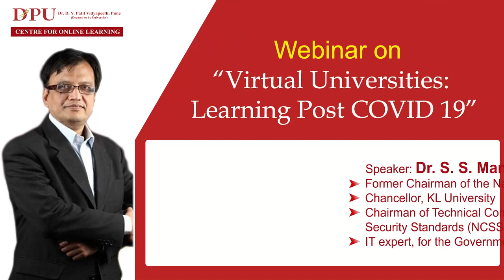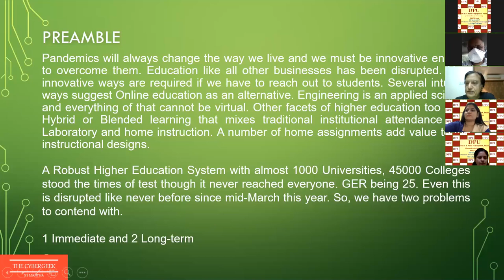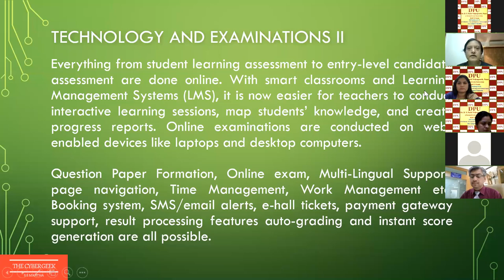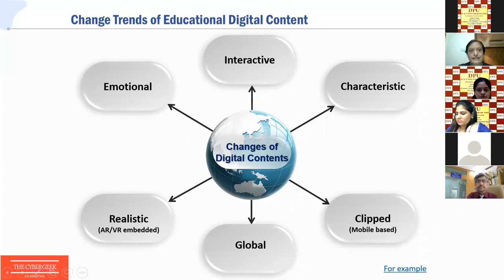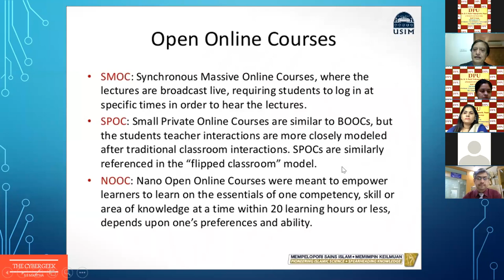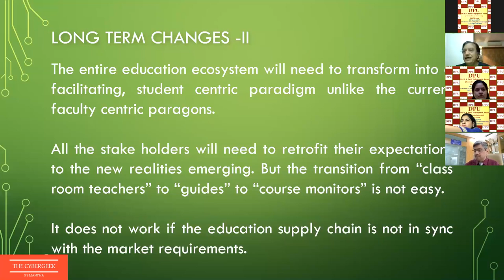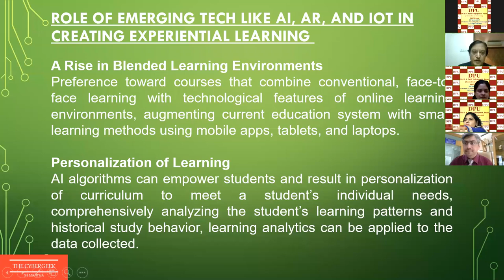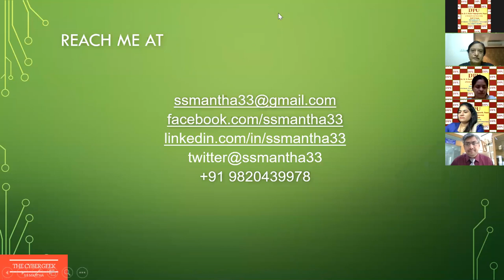Webinar on " Virtual Universities : Learning Post COVID - 19" - By Dr. S. S. Mantha, - (DPU - COL)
Speaker: Dr. S. S. Mantha
Former Chairman of the National Regulator (AICTE) New Delhi.
Chancellor, KL University
Chairman of Technical Committee, National Cyber Safety and
Security Standards (NCSSS),
IT expert, for the Government of Maharashtra.

1. MBA
2. Certificate Program in Digital Marketing
3. Certificate Program in Hospital and Healthcare Management